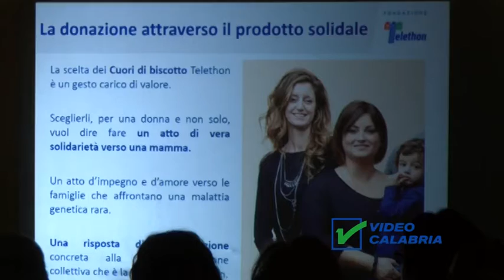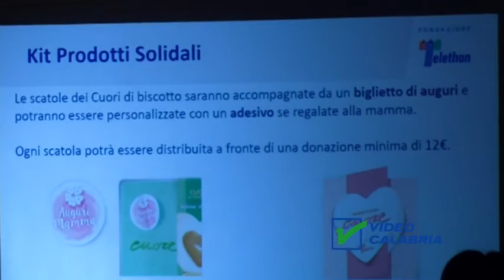Servizio TG- fondazione Telethon incontro a Catanzaro 2017 - coordinamento